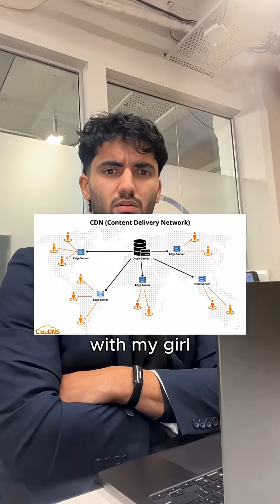System Design Interview Prep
System Design Interview Prep - head to learn.nextwork.org for hands-on projects to add to your resume!

Follow & Comment "Projects" for access!